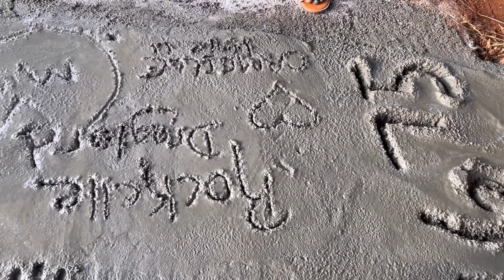Funeral service for the late Christopher Samuels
We do funerals, weddings and other events
 We also have a membership coming out soon when ever it comes out you guys can join and anyone who wants to donate to our channel you can cash app us at